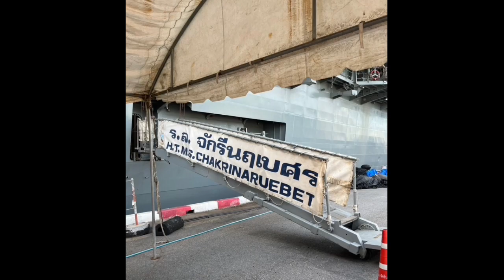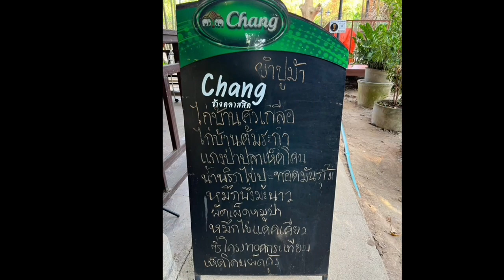สวนนงนช สัตตหีบ ๙ ก พ ๒๕๖๖